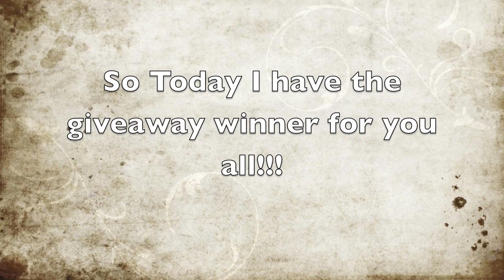Giveaway winner for the Sally Hansen Salon Effects!!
Wanna be my friend? Add me on FaceBook!! (Real Allie)

Hey Everyone!!!::)
So here is the Sally Hansen Salon Effects Winner!!!:)
TTYL
Addicted2TooFaced